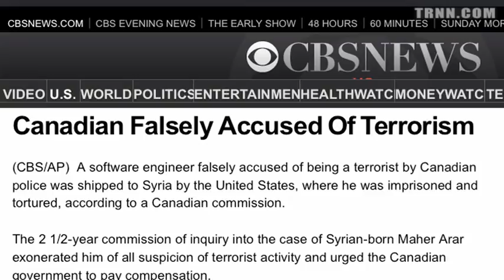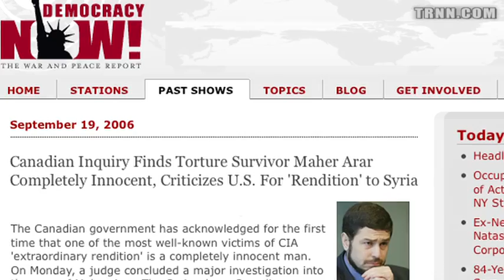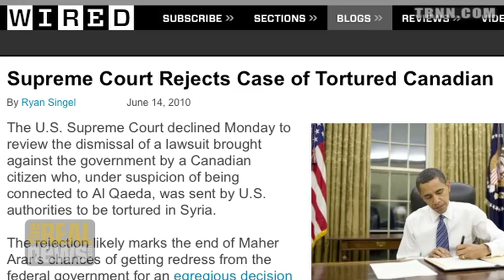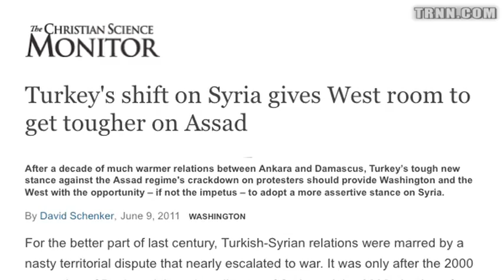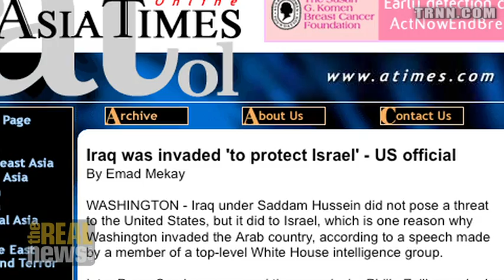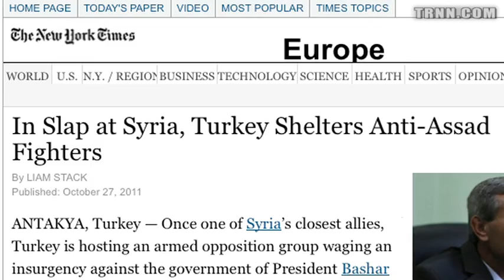Maher Arar on Syrian Conflict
Maher Arar updates his case and discusses the struggle in Syria